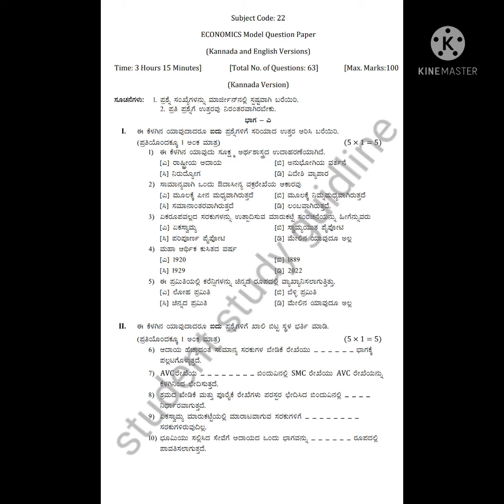2nd puc economics model question paper 2022